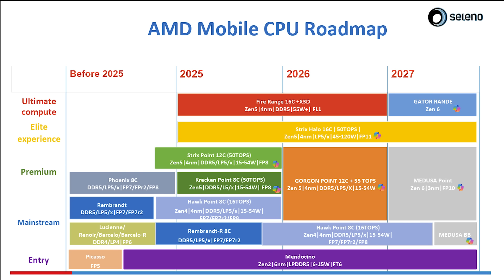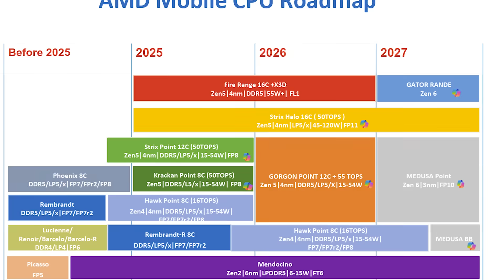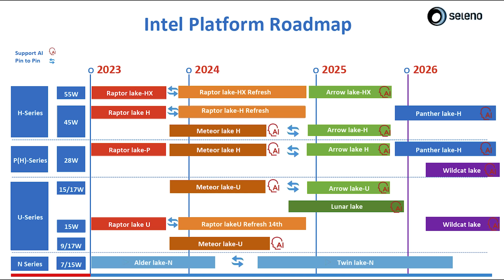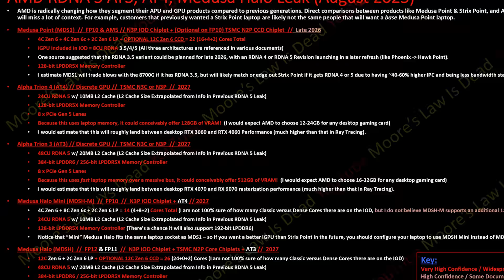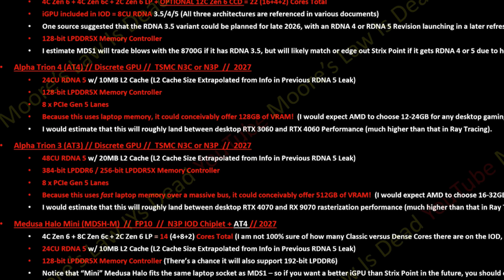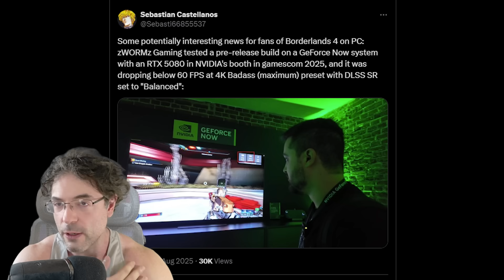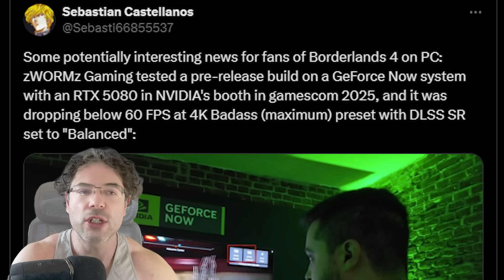RADEON IS BACK! RDNA 5 Specs & Performance Leaks Are Insane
Some very exciting leaks from camp AMD has the hype train rolling over the upcoming Radeon RDNA 5 GPUs, as a BUNCH of leaked RDNA 5 hardware specs and early performance numbers have appeared online thanks to Moore's Law Is Dead (link below). We also have some leaked AMD and Intel CPU roadmaps, and some VERY disappointing performance previews for Borderlands 4.

Join us as we dive into the everything leaked RDNA 5 specifications, which is quite significant. RDNA 5 is expected to be a return to the high end / flagship space for AMD, so is Radeon finally BACK? Will RDNA 5 have the specs and the features to finally challenge Nvidia and RTX 60? As mentioned there's also some RDNA 5 performance leaks to get stuck into as well. This alongside the leaks for AMD's roadmap (and Intel's) and our thoughts on the concerning performance previews for BL4.

0:00 Start
0:02 Today's topics
0:44 AMD roadmap leaked
3:01 Intel roadmap leaked
4:10 RDNA 5 specs
9:02 Borderlands 4 is kinda cooked??